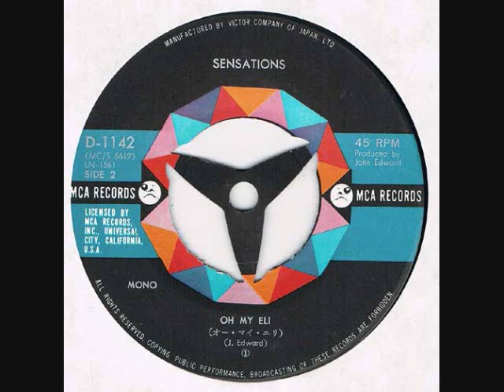Sensations "Oh My Eli"